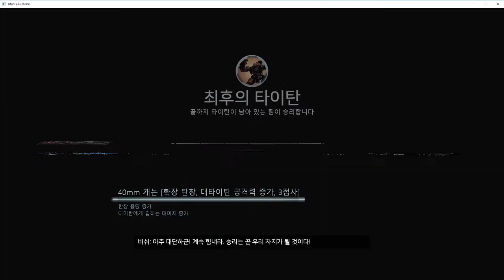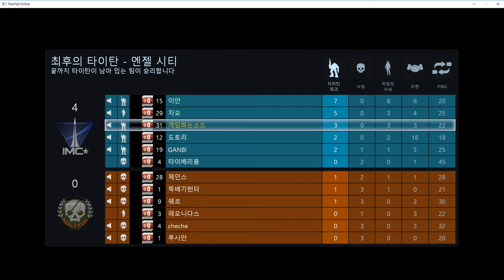[타이탄폴 온라인] - CBT 최후의 타이탄 / 엔젤시티 맵 플레이